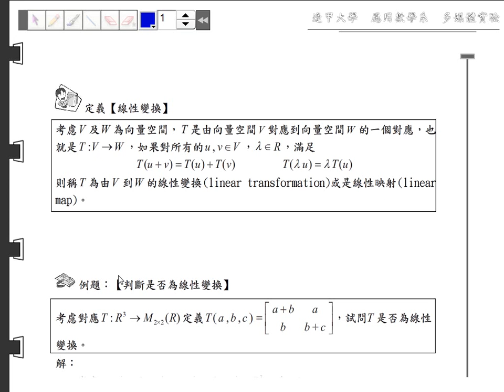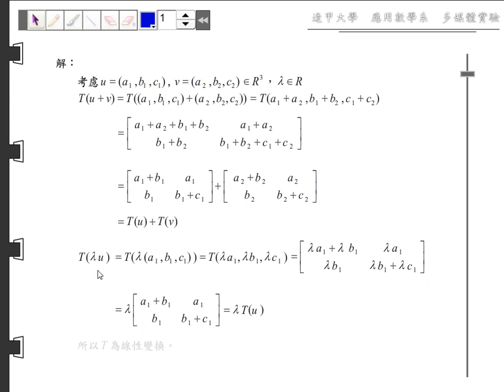3-1線性變換